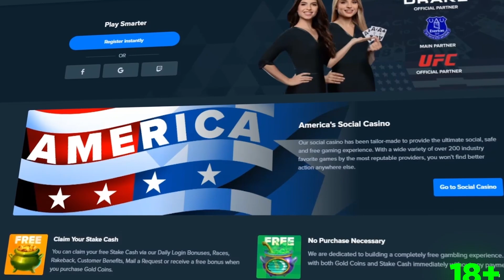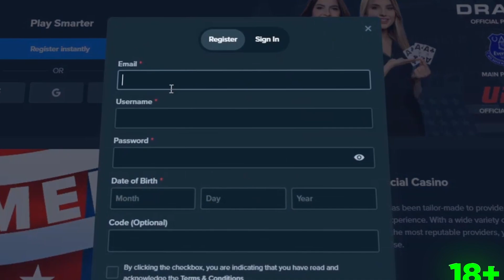I SPUN INTO A HUGE SWEET BONANZA BONUS AND SO MANY MULTIS DROPPED!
I spun into a HUGE sweet bonanza bonus during this insane sweet bonanza bonus buy session and ended up dropping in a ton of multis!